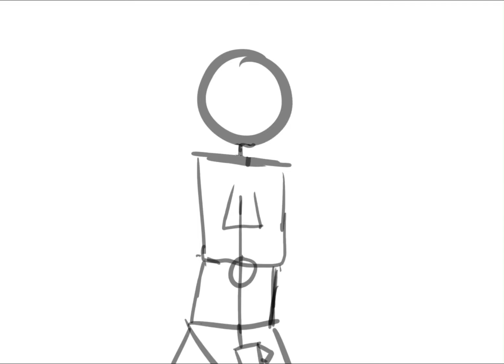I have a degree in stealing your money but it’s just an animatic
Yeh this was originally a joke made by my friend Nick, also the creator of Chad Chadwick Chaderson the Chad Clock.